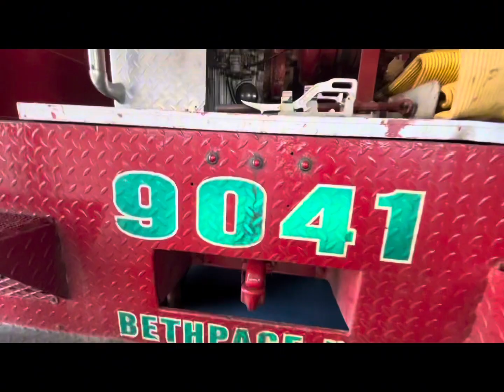Walk around of Bethpage fire department station 4